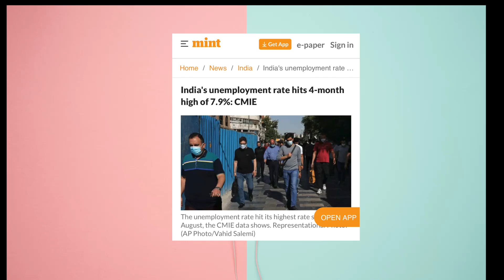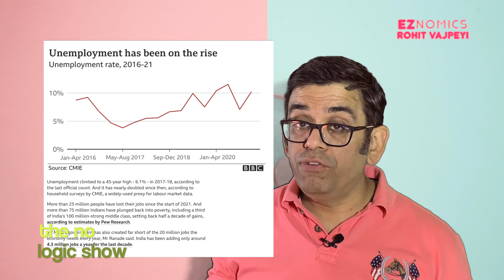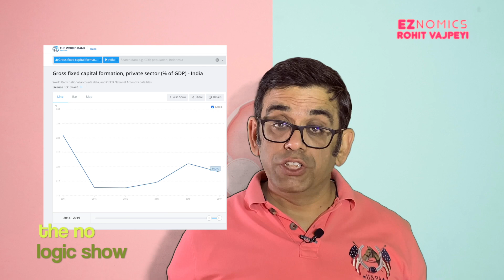budget 2022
this video talks about union budget 2022 of India. The video is analysis of the budget and address problems of unemployment income and growth.  Pandemic turning into endemic, now  this is the right time to come out with measures which can help those under distress, but the government choose to ignore this and presented no measure which may give immediate relief to poor. A large part of government revenue will come from tax